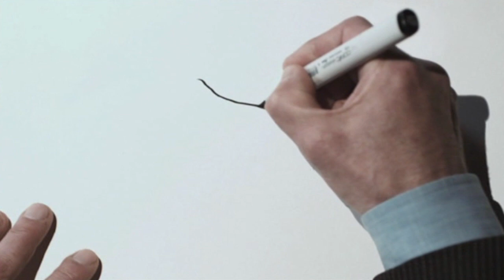Volby 2010 — #04 Věci veřejné — spot č. 4